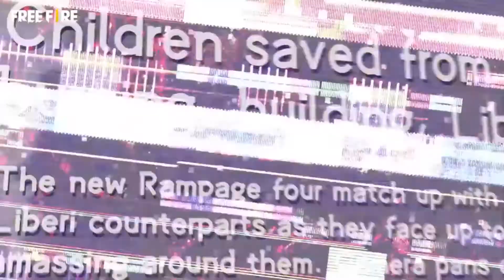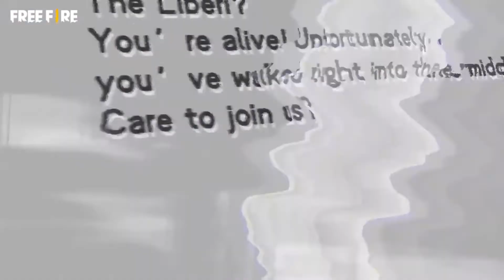RAMAPAGE:THE DAWN FULL MOVIE - GARENA FREE FIRE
FREE FIRE MOVIE || RAMPAGE: THE DAWN || ANIMATION + CINEMATIC

1. Garena Free Fire Indonesia Live
2. Garena Free Fire Brasil Live
3. Garena Free Fire India Live
4. Garena Free Fire Singapore Live
5. Garena Free Fire Thailand Live